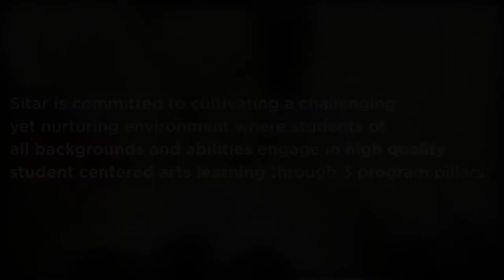Sitar Arts Center: Program Pillars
The video highlights “Pillar 1: Student Engagement” with the Spring 2018 Physical Acting II course; “Pillar 2: High Quality Arts Experiences” with the Spring 2018 Jazzin’ Afterschool course with DC Jazz Festival with professional musician/teaching artists Herman Burney; and “Pillar 3: Civic Engagement” with the Summer 2017 Mural Arts Internship, through which 14 young artists earned income and developed workforce skills while creating a community mural.

Video Credit: Diyanna Monet